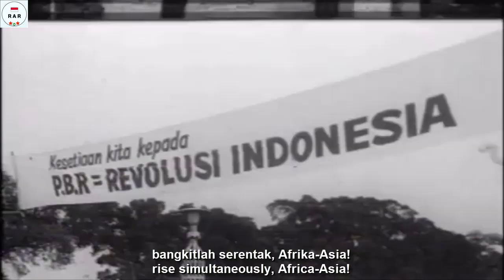Ganyang - Dwikora / Indonesian Confrontation Era Song - Paduan Suara Simanalagi - With Lyrics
English :
The song "Ganyang" performed by the Simanalagi Choir. Is a song in the Sukarno era about insulting Tengku (The meaning is Tengku Abdul Rahman), namely the Prime Minister of Malaysia who served during the Dwikora Operation (Indonesia-Malaysia Confrontation Conflict).

Please viewers to be wiser in comments. Do not create hostility between people, because this content is intended to educate history through historical songs.

Indonesian :
Lagu "Ganyang" yang dibawakan oleh Paduan Suara Simanalagi. Adalah lagu pada zaman Sukarno tentang menghina Tengku (Yang dimaksud adalah Tengku Abdul Rahman), yaitu Perdana Menteri Malaysia yang menjabat pada masa Operasi Dwikora (Konflik Konfrontasi Indonesia-Malaysia).

Mohon untuk para penonton agar lebih bijak dalam Komentar. Jangan menciptakan permusuhan antar sesama, dikarenakan konten ini bertujuan Edukasi Sejarah lewat lagu Sejarah.